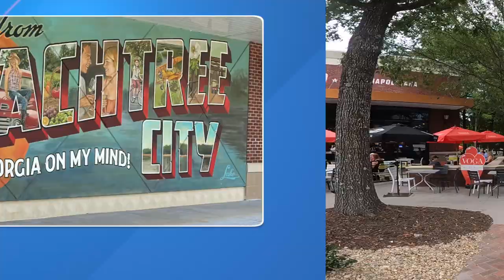Get An Insider's Look At Peachtree City, Where Golf Carts Are The Main Mode Of Transportation!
If you're considering moving to Peachtree City or relocating for a more serene and golf-centric lifestyle, this video offers a captivating glimpse into what living in Peachtree City is all about. With golf carts as the primary mode of transportation, it's not just a city; it's a unique way of life. Whether you're a retiree seeking tranquility or a family in pursuit of a tight-knit community, Peachtree City's charm lies in its leisurely pace, picturesque neighborhoods, and the convenience of navigating the town via golf cart paths. This video provides an insider's perspective on the distinctive appeal of Peachtree City, where residents embrace a laid-back yet vibrant existence centered around their trusty golf carts.

🔻Buying or Selling a Home In Georgia🔻

Amy and David Vender
Amy Vender Real Estate
Keller Williams Atlanta Partners